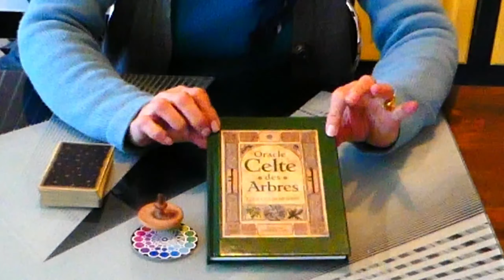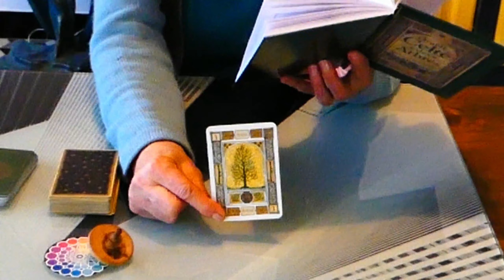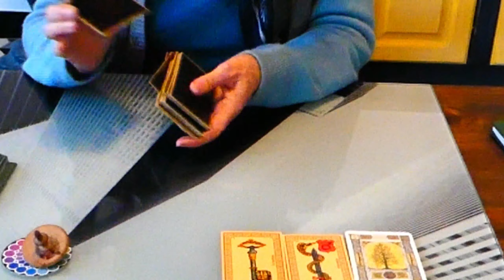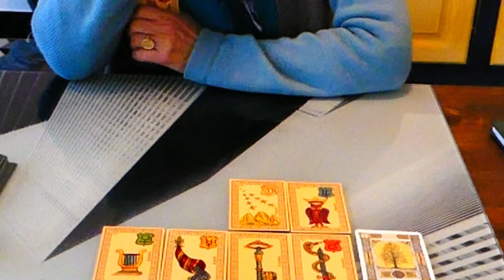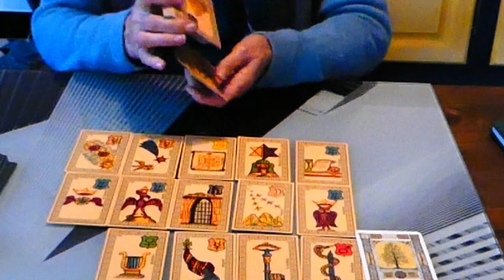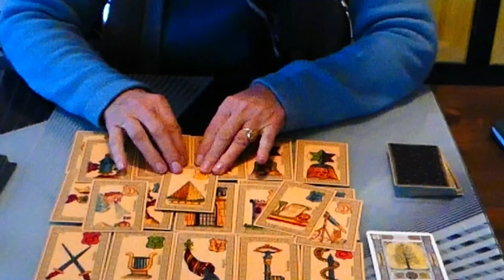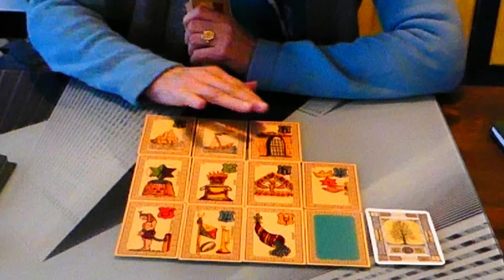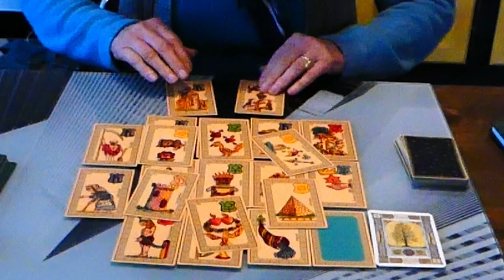GUIDANCE 17 DECEMBRE 2020 - 2 TIRAGES : TRAVAIL & RELATIONNEL IMAGEdeLAME Brigitte Crespo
Belle continuation 🌞 Brigitte Crespo 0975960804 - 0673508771

"ELLES MARCHAIENT AVEC MOI" - 2018 aux Editions Les 3 Colonnes - reçu par canalisation de Jésus à votre servante Brigitte Crespo -  Pour le livre dédicacé appelez-moi, merci...